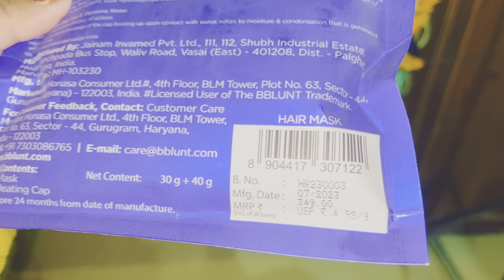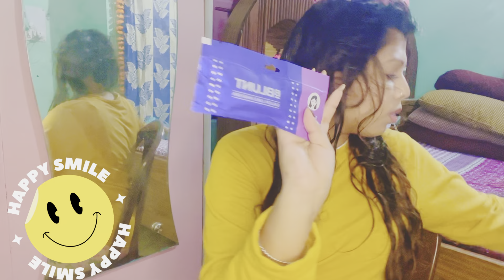BBlunt intense moisture Heat hair spa mask || Review || juhi’s vlogs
so friend Mujhe aap insta per bhi follow kar sakte hain ...

itz_juhi_creation_nd_blogger/

juhi’s vlog